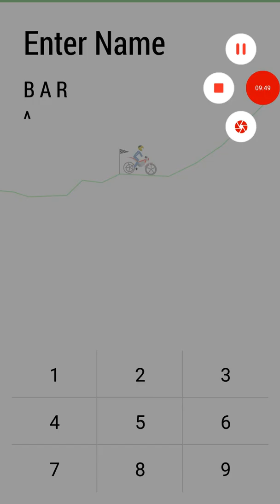Funny game -(Gravity Define) Hard game also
Hey friends welcome to my new video to is video me mai aj khelne wala hu Gravity Define

Ye game se hume shiksha milta hain Ki patience rakhna jaroori hain.

So like this video and subscribe my channel agar naye ho to and press the bell icon to never miss any update I will see you guys in the next one Good bye